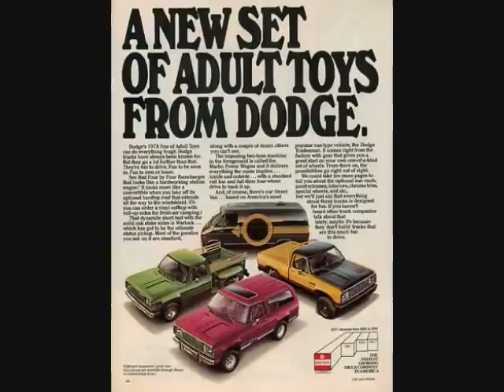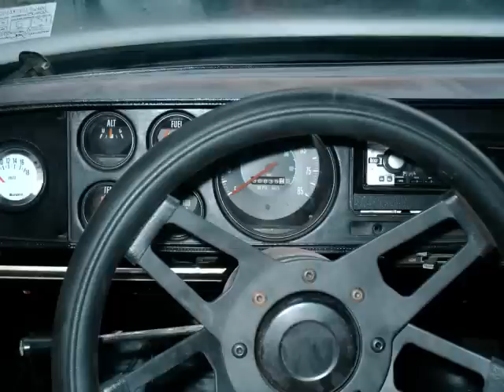dodge truck pics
my friends and my dodge's and a ranger but  the rangers are dead and gone and the old dodges are still running first one is a macho power wagon 78 the second one  is a power ram not sure of the year but its an late 80's  then a 76 ramcharger then a 79 power wagon then a solid axle ranger thats a 96  ranger is are 3.0 5spd enjoy